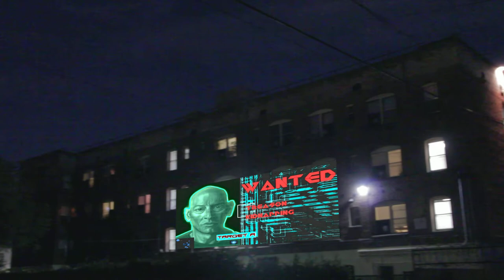Dune Terminator Prey Wanted Dead or Alive, Futuristic Billboard Poster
Film FX Class

Project:  Make a Poster, shoot separate footage of a Location. Color Correct and Believably APPLY Poster to SCENE.